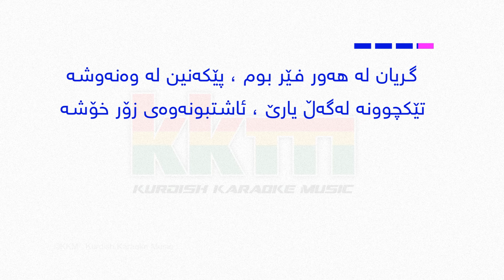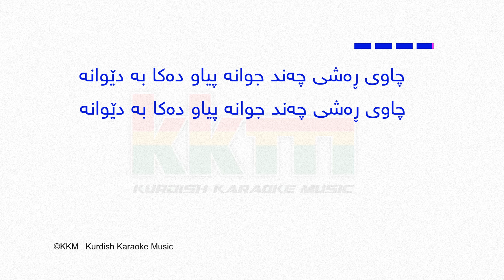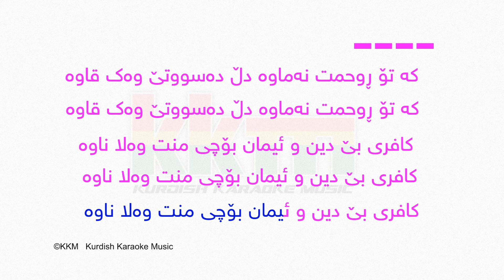Kurdish Karaoke: Mamle - Jar Jara کاریۆکی فۆلکلۆر / ماملێ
کاریۆکی: فۆلکلۆر / ماملێ
Instagram

KKM  Kurdish Karaoke Music

به‌خێربێن بۆ یه‌که‌مین چانێڵی کاریۆکی کوردی

به‌رهه‌مه‌کانی ئه‌م چانێڵه‌ بۆ خزمه‌تی هونه‌ری گۆرانی کوردی و هه‌روه‌ها بۆ فێرکاری شێوازی ووتنه‌وه‌ی گۆرانی و ڕاهێنانی ده‌نگه‌ به‌شێوه‌یه‌ک که‌ میوزیک ئاماده‌کراوه‌ له‌گه‌ڵ هۆنراوه‌ی گۆرانیه‌که‌ که‌ له‌سه‌ر شاشه‌ ده‌بینرێت به‌ ئاسانکاریه‌وه‌

ئامانجمان:
ـ خزمه‌ته‌ به‌ هه‌موو هونه‌ردۆستان به‌گشتی و گه‌لی کورد به‌تایبه‌تی
ـ ‌زیندووکردنه‌وه یاخود تازه‌کردنه‌وه‌ی زۆر له‌گۆرانیه‌ ڕه‌سه‌نه‌کان و ناوی هونه‌رمه‌ندان
ـ خۆبه‌خشانه‌ ببین به‌ قوتابخانه‌یه‌ک بۆ یارمه‌تی ئه‌و که‌سانه‌ی خولیای فێربوونی گۆرانین

کاره‌کان به‌ ساده‌یی به‌ ئۆرگ عه‌زف کراون و له‌ڕێی سۆفتوێره‌وه‌ نووسینیان بۆ داده‌نرێت به‌ شێوازی ڤیدیۆ
له‌ که‌موکوڕی ببورن چونکه‌ کاری میکس و ماسته‌رین نه‌کراوه‌ و له‌سه‌ر نۆته‌ نه‌کراون
وه‌ک ڕێزێک بۆ ماندووبومان به‌رهه‌مه‌کان دامه‌گرن بۆ ئه‌پلۆدکردنیان له‌ په‌یج و چانێڵ و ئه‌پلیکه‌یشنه‌کان
مافی په‌خشکردنی به‌رهه‌مه‌کان پارێزراوه‌ به‌م چانێڵه

ئاوات کامیل موفتی